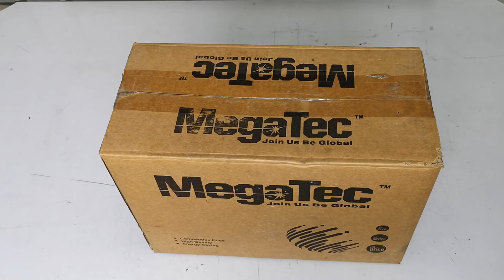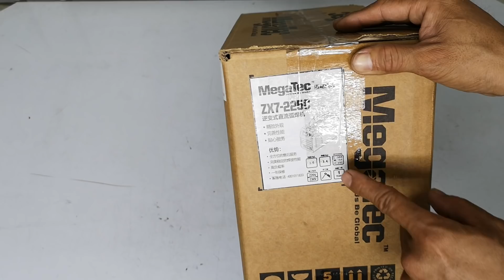Cập nhật 10.2020. Máy hàn Mini Megatec giá chỉ 920.000đ. /nguyenchidam